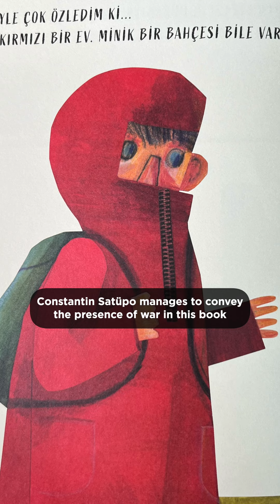Evimden Uzakta | Kitap Önerisi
Dokunaklı ve çok gerçek bir kitaptan bahsedicez bugün: Evimden Uzakta.
Hikaye; savaşın gölgesinde evlerinden, vatanlarından ayrılarak yeni bir hayata uyum sağlamaya çalışmak zorunda kalan mülteci çocukların içsel kargaşalarını, yaşadıkları zorlu süreçleri, yürek burkan duygusal deneyimlerini anlatıyor.
Kitaptaki karakterlerin özlemleri, umutları ve dayanışma duyguları; Gazze'de yaşanan acı gerçeklerle, siyonist işgalle de paralellik gösteriyor.
Ketebe Çocuk’tan çıkan 3 yaş ve üzerine yönelik kitap, bu coğrafyadaki insanların yaşadığı zorlukları “anlamak” adına sade ve güçlü bir ses daha, diyebiliriz.
Yaşanan acıları düşünmek bile insanı parçalara bölerken, tam anlamıyla anlamak ne kadar mümkün bilemiyoruz tabii.
Hükümetlerin, dünya liderlerinin desteklediği ya da “karşısında dururmuş gibi yaptığı” soykırımı, her an her saniye telefonlarımızdan naklen izliyorken, bu kitapla ister istemez Gazze’yi bağdaştırmak algıda seçicilik de değil aslında. Gerçeğin ta kendisi.
'Evimden Uzakta’ insanlığın ortak sorumluluğuna ve dayanışma kültürüne vurgu yaparak, her yaştan okur için mültecilerin yaşadığı gerçekler hakkında farkındalık uyandırıyor.